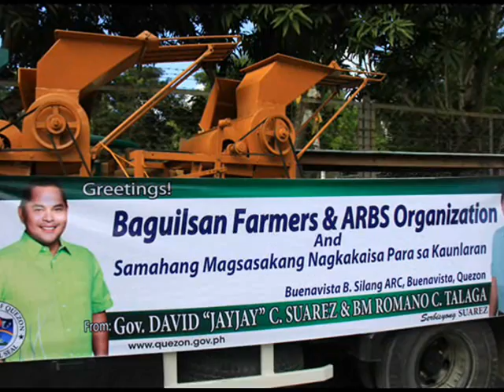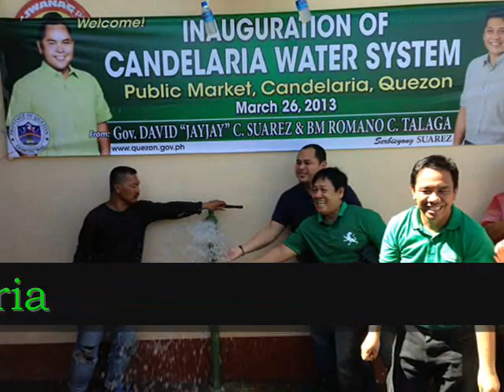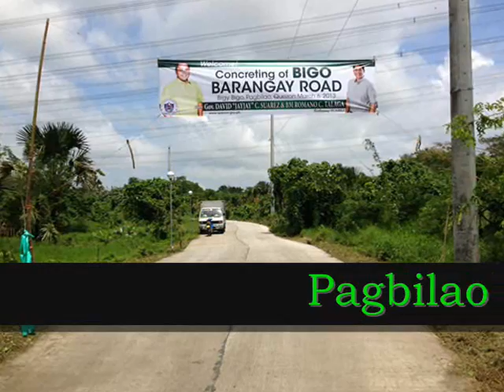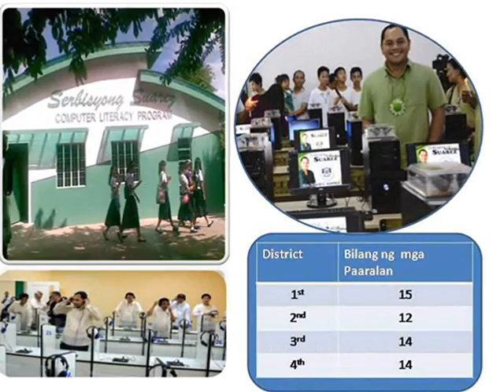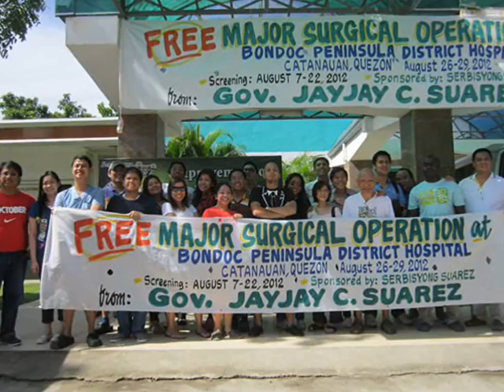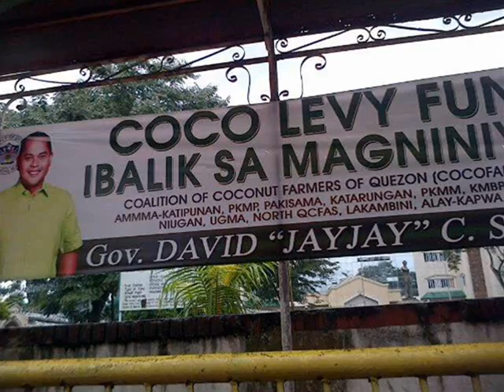Serbisyong Suarez AVP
kampanya2013